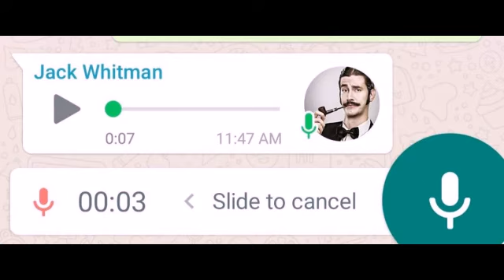Codigo Sily : CodigoAmigo [ Cuarta Parte ]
Esto Fue El Martes 23/07/19 En El Programa De Coco Sily - "Codigo Sily" En Pop Radio.
El Ciclo Que Conduce Coco Sily, Realizó Una Transmisión Especial Para Festejar El Dia Del Amigo En Club Eros.
Desde El Histórico Club De Barri Palermitano, Coco Junto A Parte De Su Equipo Compuesto Por Delfina Sciannamea, Luis Piñeyro, Dario Gannio y Celeste González, Disfrutaron De Un Asado Hecho Por Su Amigo Norman. Además, Asistieron Amigos De La Casa Como El Actor Mauricio Dayub, El Cantante Javier Calamaro y El Conductor De “Re Tarde” (19 A 21 En Pop José María Listorti. Un Grupo De Oyentes, Ganadores De Los Concursos De La Grilla, También Participaron De La Mesa Juntos A Sus Amigos. Durante La Jornada, Calamaro Presentó Temas Como “No Me Nombres”, “Este Minuto” y Para El Cierre Del Programa Una Canción De Pappo: “Tren De La 16”.